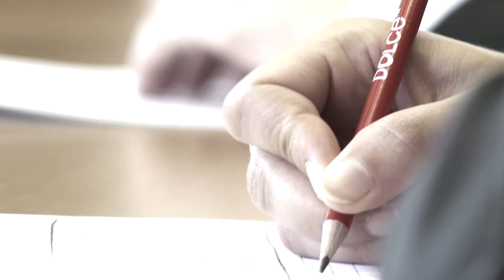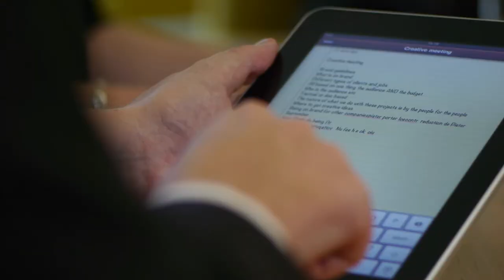Dolce Hotels & Resorts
Collaborate,Nourish,connect and relax.